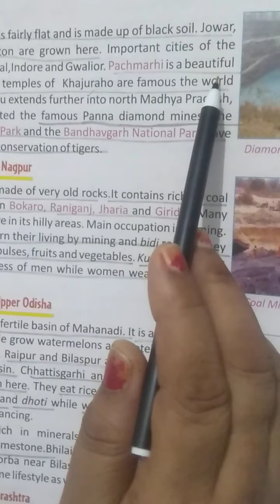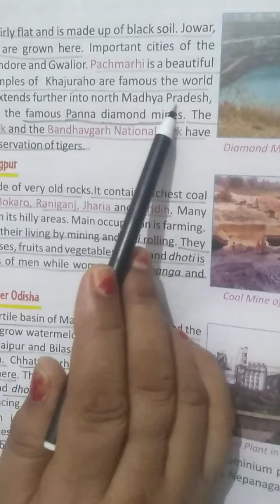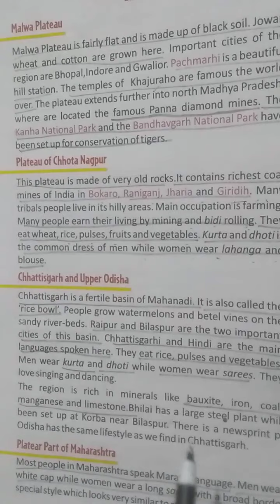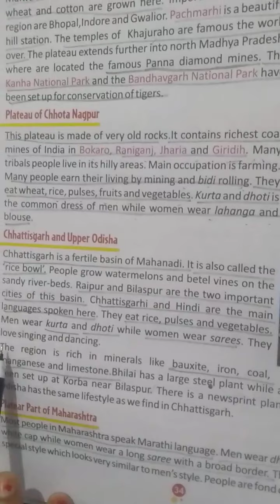29aug culture society abhigyan academy class 4 chp 5